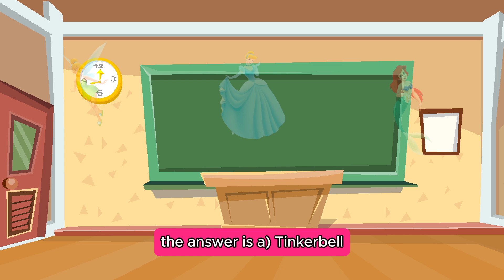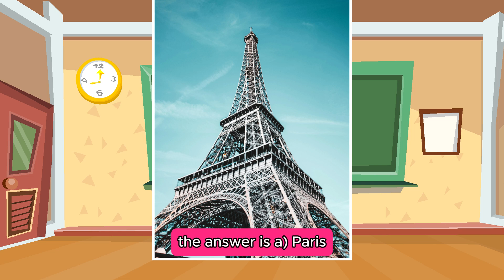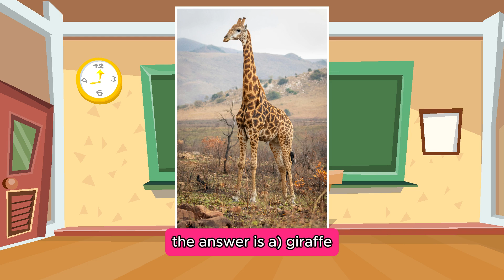Ultimate Fun Quiz for Kids! 10 General Knowledge Questions 🌟 | Fun Quiz Zone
Welcome to the Fun Quiz Zone! Join us in this exciting video where we test your general knowledge with 10 fun and engaging questions. Perfect for kids of all ages, this quiz is a great way to learn new facts and have a blast! Can you get all the answers right? Play along and find out if you're a quiz champion!